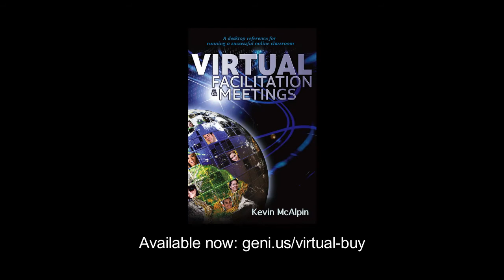Should Teachers Work with Teaching Assistants Online? | Q&A with Kevin McAlpin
In this Q&A video interview, Kevin McAlpin, author of Virtual Facilitation and Meetings: A Desktop Reference for Running a Successful Online Classroom, discusses the benefits of working with a teaching assistant to deliver virtual lessons.

Learn how to teach online with the founder and Chief Learning Officer of Performance Coaching International. Kevin has spent over 20 years delivering thousands of hours of in-person and online sessions on leadership, trust and courageous conversations. Clients include the UK's Foreign and Commonwealth Office, FedEx, Cancer Research and 47 of the FTSE 100 companies, from Barclays and HSBC to BT and Vodafone. The recipient of a National Training Award – the UK's top industry accolade – Kevin truly knows how to deliver.

Buy Kevin's book in ebook and print formats from your preferred retailer